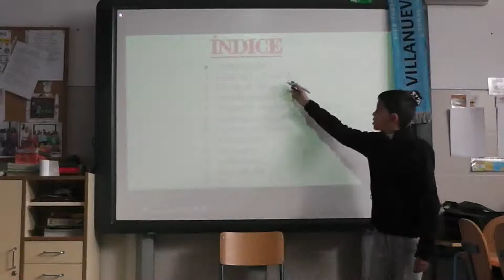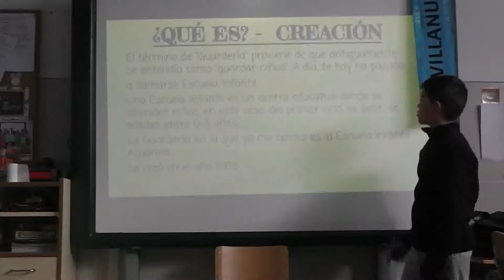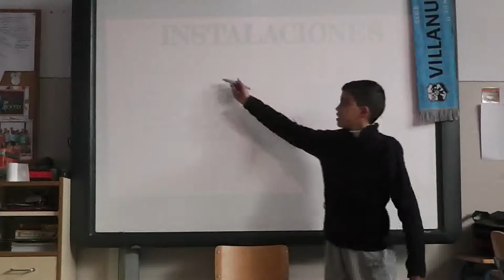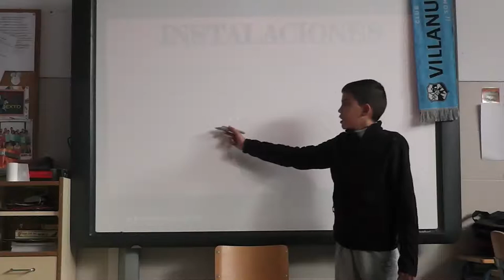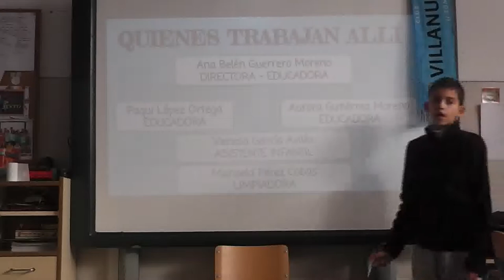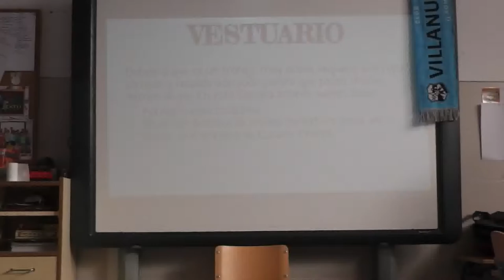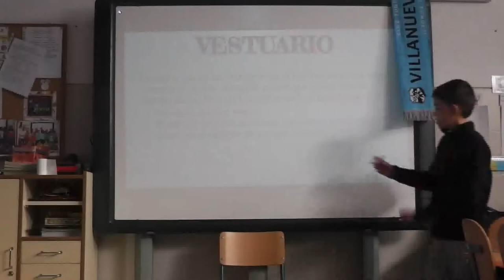LA GUARDERÍA MUNICIPAL (ÁLVARO. 6º)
Exposición realizada por Álvaro., alumno de 6º del Ceip Cardenal Cisneros (Vva Mesía. Granada), donde nos presenta la investigación que ha hecho sobre la guardería municipal del pueblo, lugar donde trabaja su madre.